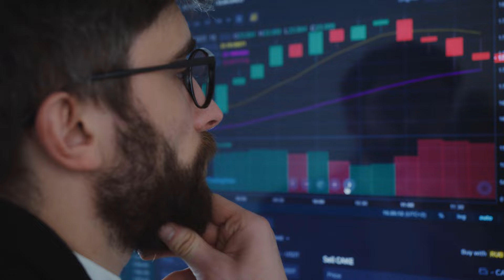ΕΚΤΑΚΤΟ | ΤΟΥΡΚΙΑ | Καταποντίζεται... - (12.1.2024)[Eng subs]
ΕΛΛΗΝΟΤΟΥΡΚΙΚΑ.
ΕΛΛΑΔΑ. ΤΟΥΡΚΙΑ. ΚΥΠΡΟΣ. ΡΩΣΙΑ. ΗΠΑ.
Σκάφος που πλέει προς το άγνωστο και ταυτόχρονα ξεσπάει θύελλα και βυθίζεται, θυμίζει σήμερα η τουρκική λίρα, καθώς η συναλλαγματική της ισοτιμία έσπασε νέο ρεκόρ και καταποντίστηκε κάτω από την τιμή των 30, δηλαδή 1 $ ισούται πλέον με περισσότερες από 30 τουρκικές λίρες, δημιουργώντας έτσι ασφυκτική πίεση στην τουρκική οικονομία, που δεν έχει άλλα όπλα πια στην φαρέτρα της για να αντιμετωπίσει τον πληθωρισμό που επιφέρει αυτή η κρίση, αφού πρόσφατα η τουρκική κεντρική τράπεζα ανέβασε στα ύψη τα επιτόκια.
Βρισκόμαστε δηλαδή, πάρα πολύ κοντά, σε μια ολοκληρωτική κατάρρευση του χρηματοπιστωτικού συστήματος της Τουρκίας, που παρότι διαθέτει και μεγάλο πρωτογενή τομέα αλλά και πολλές ενεργές βιομηχανίες και βιοτεχνίες, αδυνατεί να σταθεροποιήσει την οικονομία της.
Οι λόγοι αυτής της τεράστιας πτώσης της συναλλαγματικής ισοτιμίας, που καταστρέφει την τουρκική κοινωνία, μπορεί να είναι πολλοί και μάλιστα κάποιοι σχολιαστές αναφέρουν ότι ίσως να είναι και ένα χτύπημα της Δύσης για τη φιλική στάση που τηρεί η Τουρκία με τη Ρωσία.
Σε κάθε περίπτωση, μιλάμε πλέον για μια μη αναστρέψιμη κατάσταση του ασθενούς, που το μόνο που περιμένει πια είναι η ακριβής ημερομηνία του θανάτου του.
Δύσκολη η κατάσταση για την τουρκική οικονομία και πιο δύσκολη για τον τούρκο πρόεδρο Ταγίπ Ερντογάν, που βλέπει την χώρα του να καταποντίζεται στον Καιάδα των πτωχευμένων χωρών.

BREAKING NEWS.
Greek-Turkish relations.
GREECE. TURKEY. CYPRUS. RUSSIA. USA.
A ship sailing into the unknown and at the same time storming and sinking, the Turkish lira reminds us today, as its exchange rate broke a new record and sank below the price of 30, meaning that $1 is now equal to more than 30 Turkish lira, thus creating suffocating pressure on the Turkish economy, which has no more weapons in its quiver to deal with the inflation brought about by this crisis, since the Turkish central bank has recently raised interest rates.
In other words, we are very close to a total collapse of Turkey's financial system, which despite having a large primary sector and many active industries and crafts, is unable to stabilize its economy.
The reasons for this huge drop in the exchange rate, which is destroying Turkish society, can be many and some commentators even say that it might be a blow from the West for the friendly attitude that Turkey maintains with Russia.
In any case, we are now talking about an irreversible condition of the patient, who is only waiting for the exact date of his death.
The situation is difficult for the Turkish economy and more difficult for the Turkish president Tayyip Erdogan, who sees his country sinking into the group of bankrupt countries.

Except:
* (Photos & videos from Pexels, Pixabay & Unsplash)